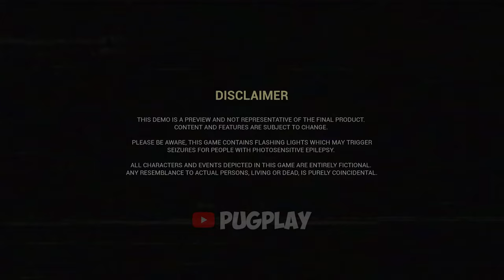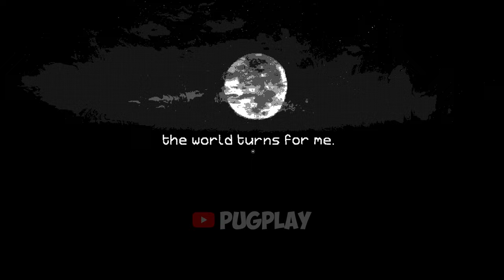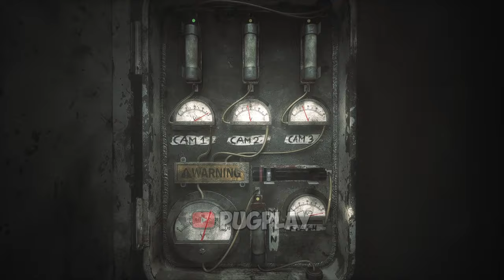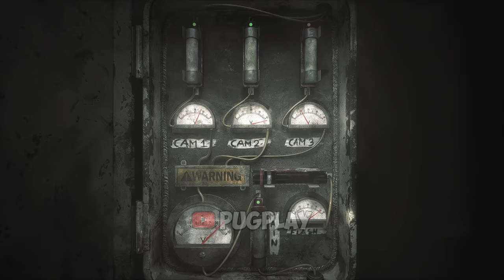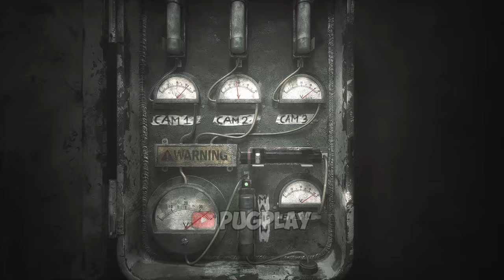The Joy of Creation - Ending & Full Walkthrough + All Jumpscares (TJOC: Demo Showcase)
Woof! I'm PugPlay, making the fastest and highest quality videos!

Timecodes:
00:00 - Main Menu & Intro Cutscene
01:58 - Full Walkthrough
18:50 - Demo Ending